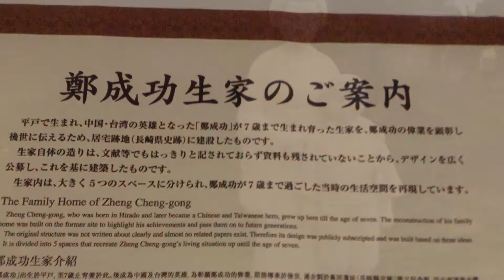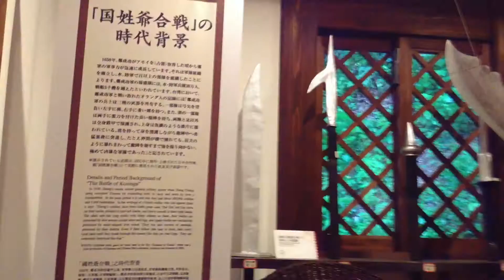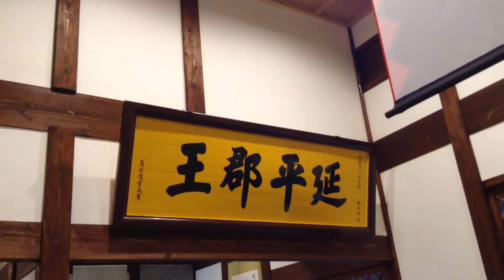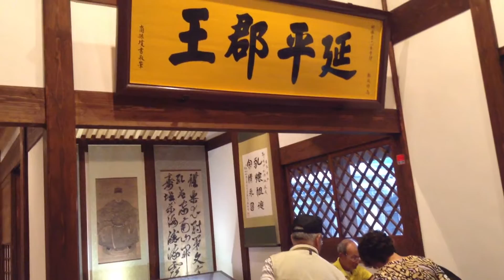日中平和のシンボル鄭成功記念館への旅（記念館）2/4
平戸市に鄭成功記念館開館　台湾、中国からも祝福 [長崎県]

日本に鄭成功記念館　共通の英雄記念で中日関係改善願う